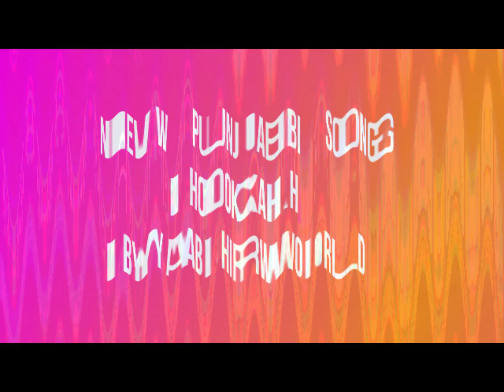HOOKAH New Punjabi Song | Abhirworld | Promotion Interview